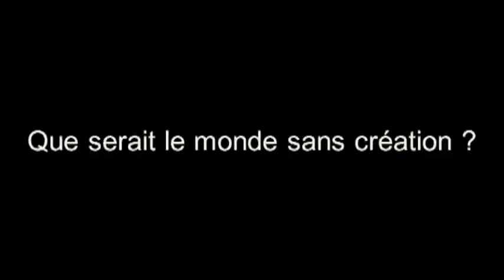La Box du Salon Créer 7